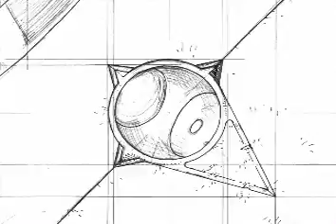Gorka Bolea: Unsheathing sword, camera rotating around character - Rough animation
The rough animation test of a character drawing his sword while the planes change and the camera spins around him.
Prueba de animación en bruto de un personaje desenvainando su espada mientras cambian los planos y la cámara gira a su alrededor.